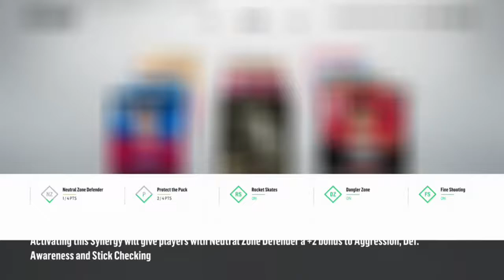NHL 18 HUT - 800K BUDGET TEAM BUILD